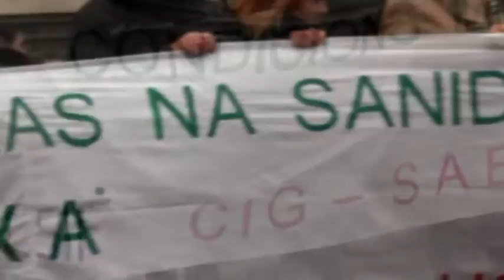EN OURENSE QUEREMOS UNA SANIDAD PÚBLICA DIGNA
TODOS JUNTOS LUCHAREMOS POR UNA SANIDAD PÚBLICA DIGNA PARA TODOS